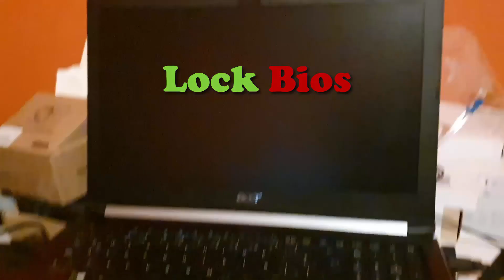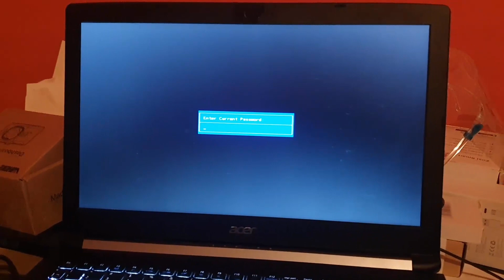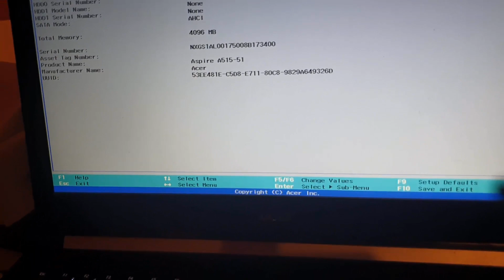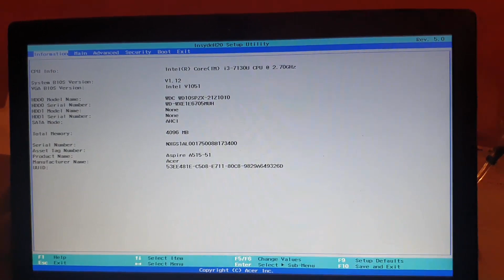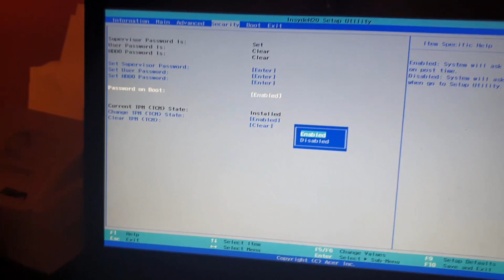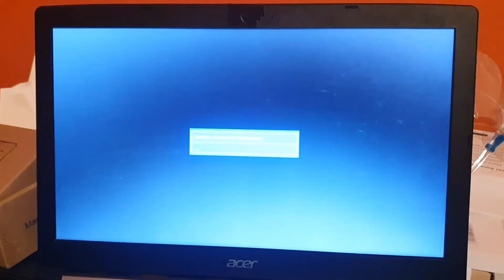How to Lock Bios with Password {Password on Boot}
This guide will show you how to Lock Bios with Password and Request a Password on Boot. This will better secure your Laptop in case of theft and prevent someone from simply formatting your device over and having full user access to do as they like. I advise everyone to do this with their personal Laptop.Works with any Laptop no problem.